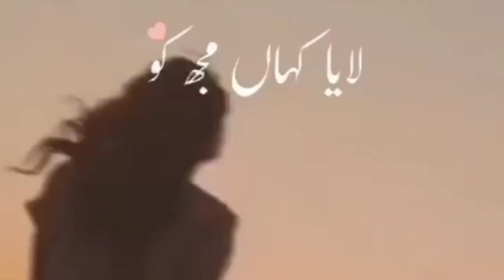Status Poetry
GM Vistro is a Young Speaker of Pakistan Certified from European Association for Counseling.

Assalaikum-0-Alaikum

GM SAHAB Enjoying Karachi CVO
Sindh TV news bhiria road bhiria road mein sailab aaya hai sailab Ka Pani bhiria road mein

KTN news
breaking news
Sindh TV news
kashish news
naushar afroz news
bhiria road news
sukkhur news
Karachi news
nawabshah news
Hyderabad news
mirpur khas news